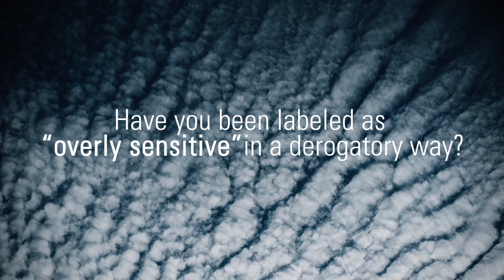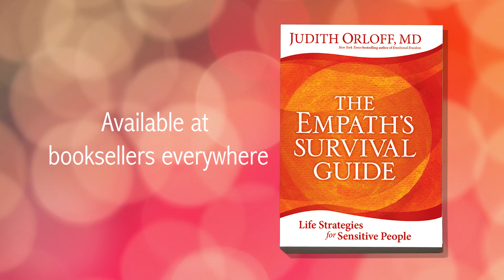Are you an Empath? Take this Test with Dr. Judith Orloff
Author of "The Empath’s Survival Guide," Judith Orloff MD discusses simple questions you can ask yourself to find out if you are an empath. Then an ah-ha! can happen and your life can change forever once you learn how to cope and thrive.